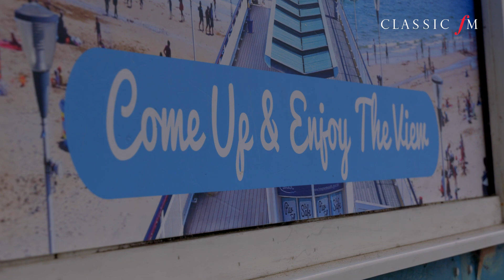Gabriela Montero improvises Gershwin's 'Summertime' | Classic FM Session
In an exclusive session for Classic FM, Gabriela Montero performs an improvisation on Gershwin – and injects a bit of ‘Summertime’ into an autumnal Bournemouth Beach.